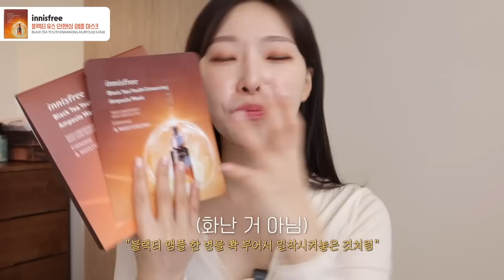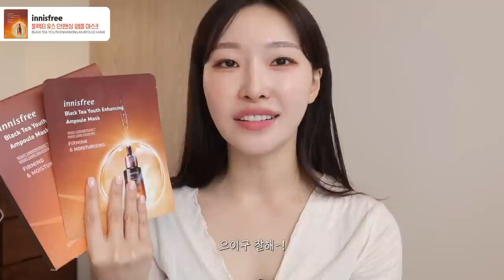cc) 문의폭주🧡 쓸수록 좋아서 난리남.. 30개넘는 영상에서 추천한 스킨케어꿀조합🔥화먹찐템이라구..ㅣ아랑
한정수량으로 진행되며 수량 품절시 재입고는 어려워요!

🏆이니스프리 블랙티 x 아랑 기획전
﹅ 기획전 일정 : 1/25 (수) 오후7시 ~ 1/27 (금) 자정전까지
 기획전 오픈기념 라이브일정 : 1/25 (수) 저녁 7시~8시
이니스프리 네이버 공식 브랜드스토어에서진행

🏆 라이브 단독 옵션
앰플 50mL 2개 구성
정가 106,000원 → 68,900원 (35% 할인)
🎁앰플 60mL 증정 (10mL 6개!)
🎁블랙티 마스크팩 2매 증정

 1️⃣ 앰플 50mL
정가 53,000원 → 34,450원 (35% 할인)
🎁앰플 30mL 증정 (10mL 3개!)

2️⃣블랙티 마스크팩 10매
정가 40,000원 → 26,800원 (33% 할인)

3️⃣ 블랙티 유스 인핸싱 크림 45mL
정가 32,000원 → 22,400원 (30% 할인)
🎁 앰플 10mL 증정

🔸 배송비 : 전 지역 / 전 옵션 무료배송(도서산간포함)
🔸 배송일정 : 1/26 목요일부터 순차출고 됩니다

🧡 라이브 단독 혜택
N Pay 포인트 적립 10%
구매 인증 이벤트: N Pay 포인트 1만원권 20명 추첨
댓글 추첨 이벤트 : 기획전 라이브 방송 중 댓글 추첨하여 플리츠마마x이니스프리 나노백 증정

❗안내사항
진행 : 이니스프리 네이버 공식 스토어
1인 구매 가능 수량 : ID당 총 15개 (옵션당 5개, ID당 15개까지 가능)
무통장 입금 결제가 불가해요. 다른 결제 수단을 이용해주세요!
라이브에서 적립되는 N Pay 10% 적립은 구매 확정시 자동으로 적립됩니다.

❗문의 사항은 이니스프리 공식 인스타그램 계정 (@innisfreeofficial) ,
이니스프리 네이버 공식 브랜드스토어의 톡톡메세지로 연락주세요!